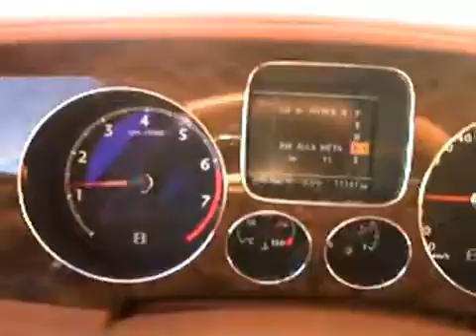Natale con la neve 03